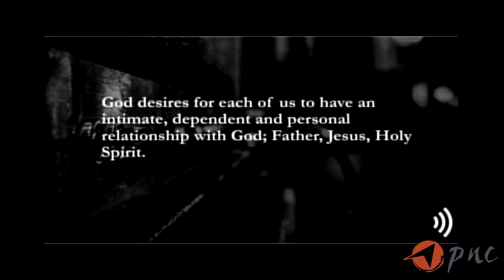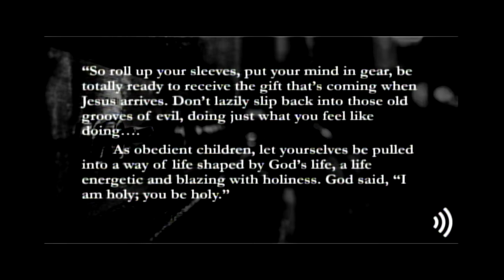Amplified 9/15/19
Pastor Dave continues our series by talking about what it means to belong, believe, and become.